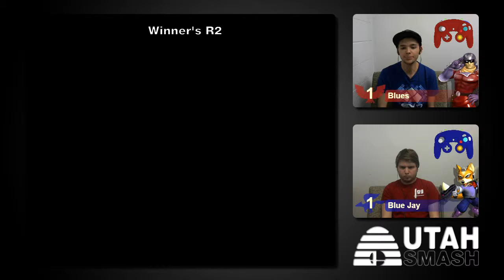[2017-03-15] Smash Labs Weekly - SSBM - W2 - Blues vs Blue Jay